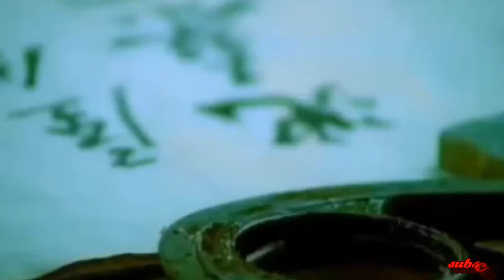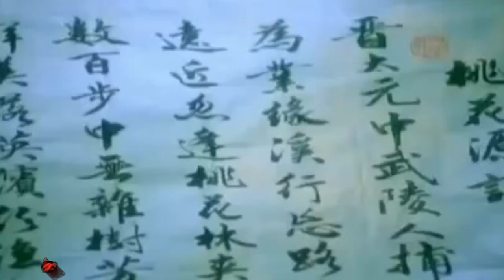Lilac Flowers - 丁香花 - 刘芳 Liu Fang (Chinese Song)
Chill Out | Lounge | Downtempo | New Age | Deep House | Dance | Epic | Instrumental | Ambient | World | Chinese | Native | Alternative | Classic | Relaxing | Pop | Remix ...

This channel is NON PROFIT, NON COMMERCIAL! Videos may contain copyrighted material. All rights for visual and sound reserved to the owners.

if any featured producer label has an issue with any of the uploads on this channel please get in contact with us

English Translation
Lilac Flowers

You say you love lilac
Because your name is she
What a gloomy flower
Sentimental man
When the flower withers away when
When the frame time
What a delicate flower
But the wind and rain
Won't rock of life
How many dreams are woven in
So you go in a hurry
Leaving my life care
Grave flowers
Are you thirst for beauty
You see all over
Do you still feel lonely
You hear someone singing
That you love ballad
Earth downs
From now on no longer have to worry about
Grave flowers

Turkish Translation
Leylak Çiçekleri

Leylak çiçeklerini sevdiğini söylüyorsun
Çünkü o senin adın
Ne melankolik bir çiçek
Duygusal adam
Ne zaman çiçekler ıslandıgında
Ne zaman donma süresi
Ne kadar narin bir çiçek
Ancak rüzgar ve yağmur saklayamaz
Rüzgar gitti ah yaşam olmayacak
Kaç güzel rüyaları dokuma
Öylesine acele git
Hayatımı  önemsemeyeceğim
Mezarın o çiçeklerle dolu
Güzelliği ne kadar çok istiyorsun
Her yerde göruyorsun dağlar ve ovalar
Hala yalnız hissediyor musun
Birisini şarkı söylerken dinlersin
En sevdiğiniz şarkı o
Kaç dünyevi gereksiz
Şu andan itibaren artık hakkında endişelenmenize gerek
Mezar o çiçeklerle dolu
Güzellik için susuzluk vardır
Her yerde görmek